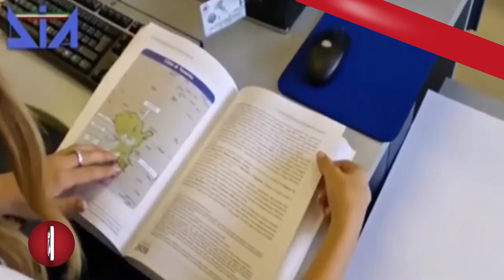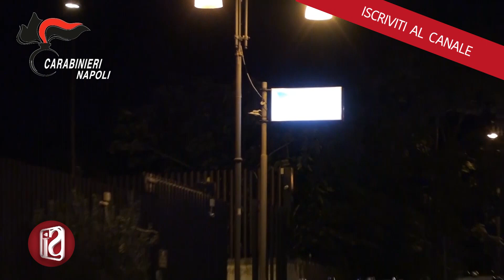Traffico rifiuti tra Italia e Tunisia, operazione Dia e Noe in tutto il Sud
Traffico rifiuti tra Italia e Tunisia, operazione Dia e Noe in tutto il Sud: arrestato funzionario della Regione Campania

Alle luci dell’alba, nelle province di Napoli, Salerno, Potenza, Catanzaro, il personale della Direzione Investigativa Antimafia e del Gruppo Carabinieri per la Tutela Ambientale e la Sicurezza Energetica di Napoli, stanno dando esecuzione a provvedimenti cautelari personali e reali, nell'ambito di una indagine, coordinata dalla Procura di Potenza, su un traffico internazionale di rifiuti speciali tra l'Italia e la Tunisia.
L'operazione vede attualmente impegnati circa 80 unità tra Carabinieri del Reparto speciale dell'Arma e personale della Direzione Investigativa Antimafia.
L'inchiesta era scattata nel 2020, quando dal porto di Salerno partirono alla volta della Tunisia diversi carichi di rifiuti speciali stoccati come plastiche. Una parte di quel carico fu incendiato non appena giunto in Africa e causò uno scandalo in Tunisia che costò l'arresto all'allora ministro dell'Ambiente tunisino, condannato per questa vicenda. Le indagini erano partite da Polla, in provincia di Salerno, e poi si sono estese fino ai vertici della Regione Campania.
In manette sono finiti stamattina diversi imprenditori del settore rifiuti e un funzionario della Regione Campania, mentre un dirigente regionale è indagato a piede libero. Sotto sigilli sono finiti beni strumentali di almeno tre aziende che si occupano dello stoccaggio di rifiuti.